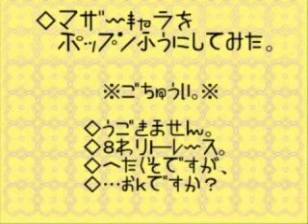MOTHERキャラをポップン風にしてみた